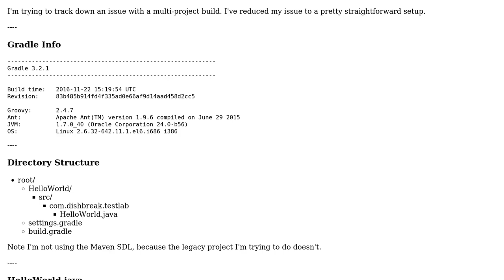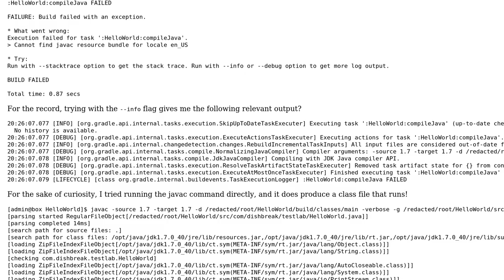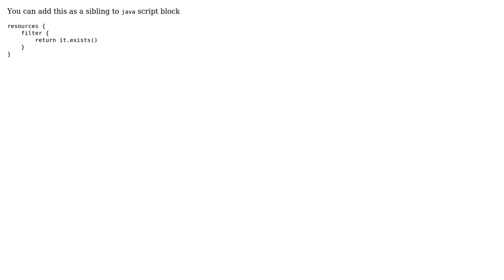Why is Gradle trying to find a resource bundle for my project?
With thanks & praise to God, and with thanks to the many people who have made this project possible! | Content (except music & images) licensed under CC BY-SA | Music | Images & others | With thanks to user Vishal Kotcherlakota user Trash Can and the Stack Exchange Network Trademarks are property of their respective owners. You are responsible for your own actions.